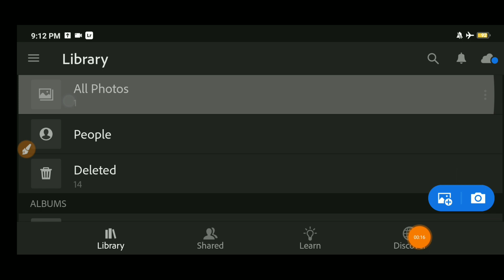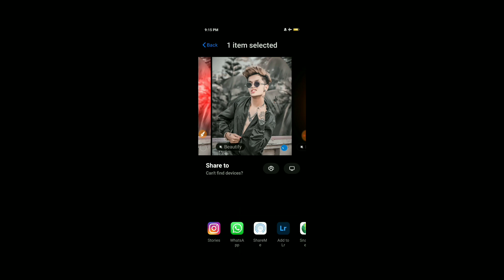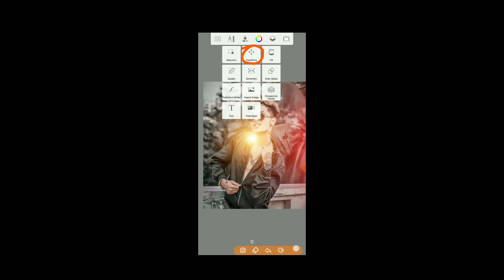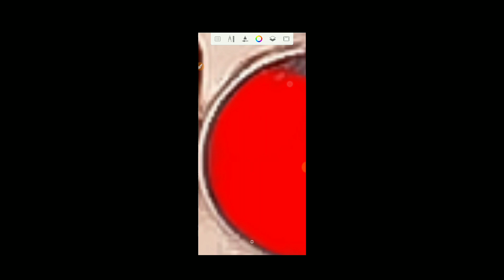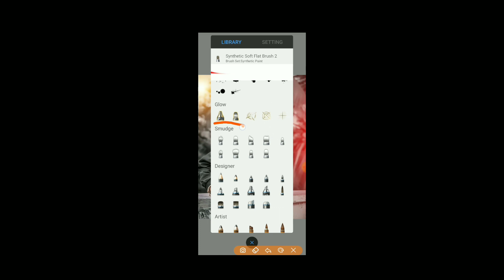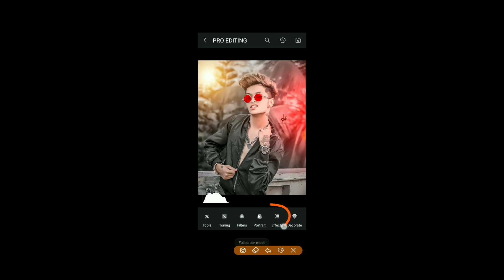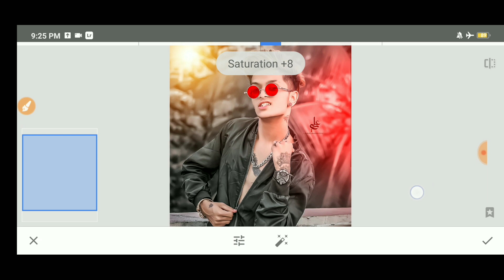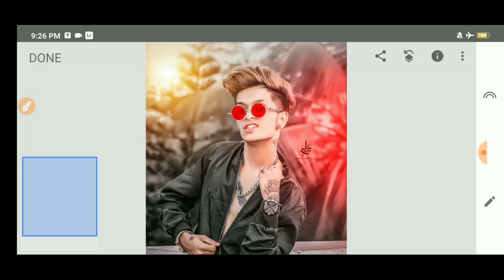Lightroom black moody editing | lightroom retouching | RK EditZ